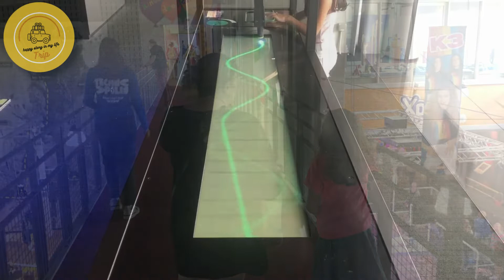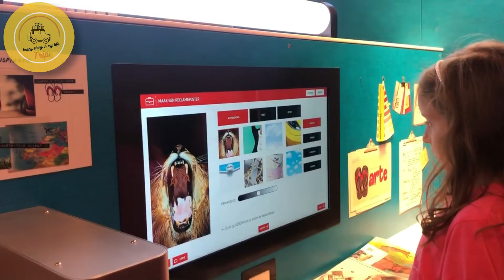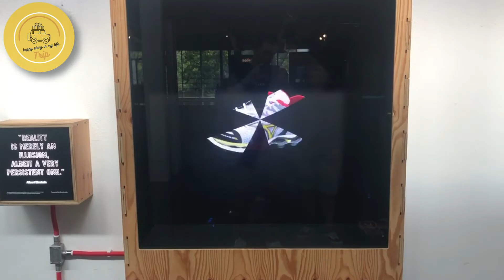#27 Op bezoek aan Technopolis 04/08/2023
🔬🚀 Op bezoek aan Technopolis 🤖🔍

Hey daar, nieuwsgierige geesten! 🌟 Vandaag nemen we jullie mee op een avontuurlijke reis vol ontdekkingen, experimenten en verrassende technologie bij Technopolis in Mechelen! 🧪🔬

📅 Wanneer? 01/08/2023

📍 Waar? Technopolis, dé plek waar wetenschap en plezier samenkomen! [Voeg eventueel een specifieke locatie toe]

🔍 Wat staat er op het programma?

Hands-on Experimenten: We duiken in de wereld van wetenschap met interactieve en hands-on experimenten. Van chemische reacties tot fysieke fenomenen, we gaan het allemaal ervaren.

Innovatieve Technologieën: Ontdek de nieuwste en meest innovatieve technologieën die Technopolis te bieden heeft. Van virtual reality tot futuristische gadgets, we gaan op ontdekkingsreis.

Leuk en Educatief: Leerzaam én leuk, dat is het motto van vandaag! We verkennen fascinerende wetenschappelijke concepten op een toegankelijke en boeiende manier.

Laat ons in de reacties weten welke wetenschappelijke experimenten jij het meest fascinerend vindt en welke technologieën je graag zou willen ontdekken.

Benieuwd naar wat Technopolis voor ons in petto heeft! 🚀🧬 TechnopolisMechelen WetenschapOntdekkingsreis InnovatieAvontuur #
TechnopolisMechelenBelgium

Gerd & Tinne